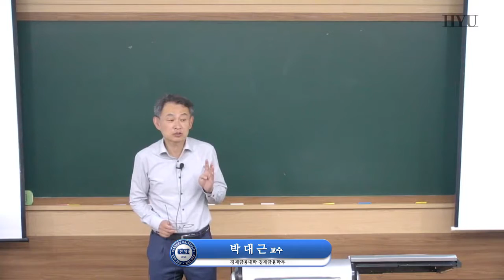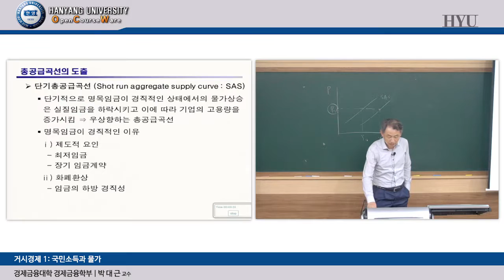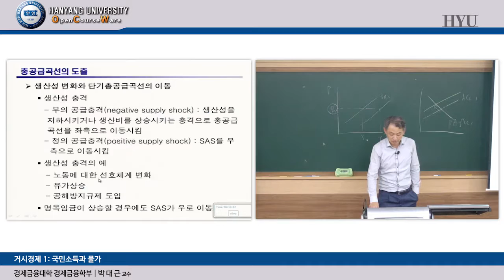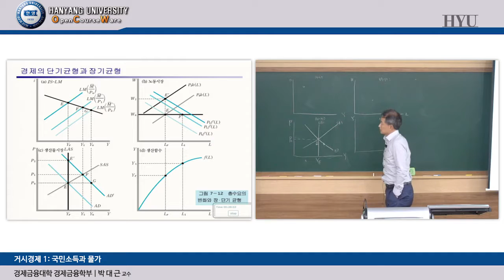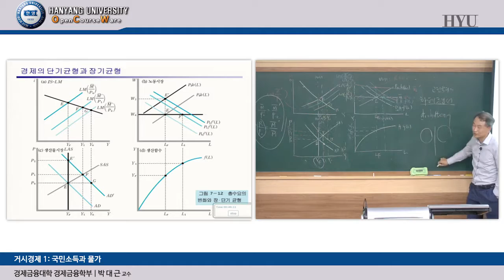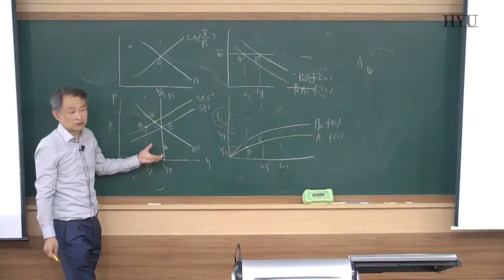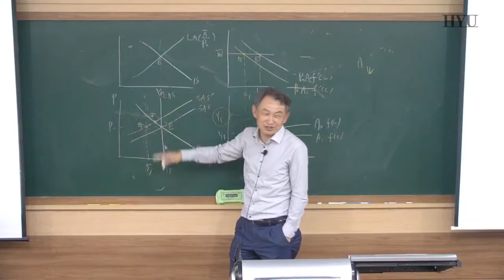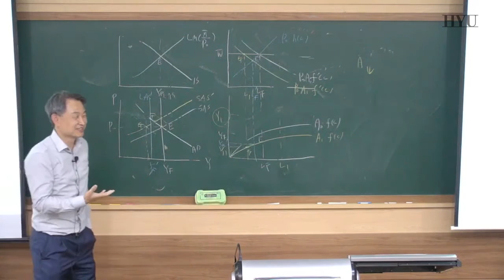20160510_거시경제1(박대근)